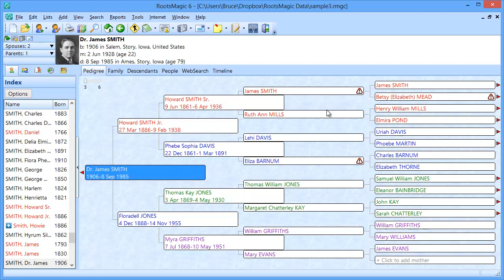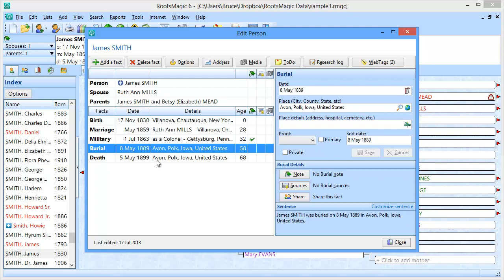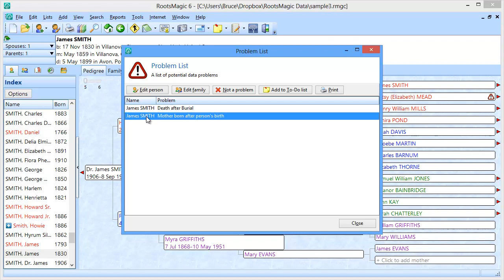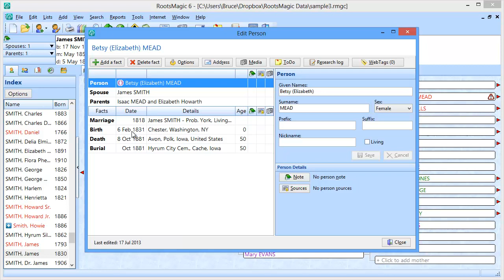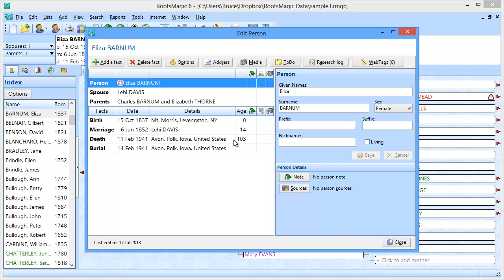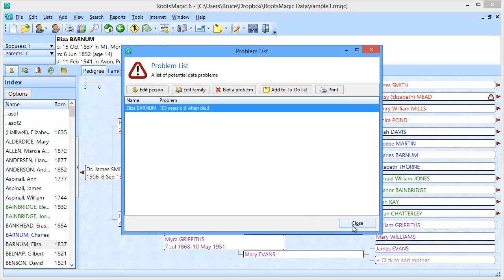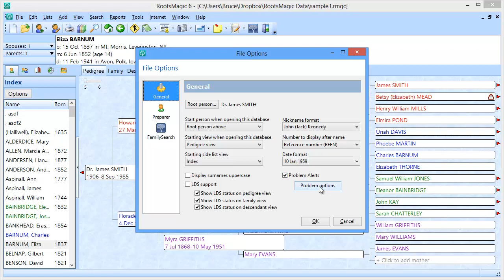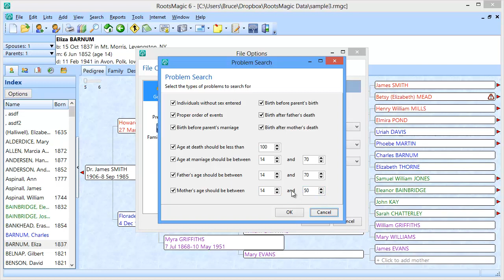Using RootsMagic's Problem Alerts to Find Data Entry Issues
This short video shows how RootsMagic's Problem Alerts can notify you when there is a potential data entry problem for a person, and allow you to fix it, add it to your to-do list, or mark it as "not a problem".